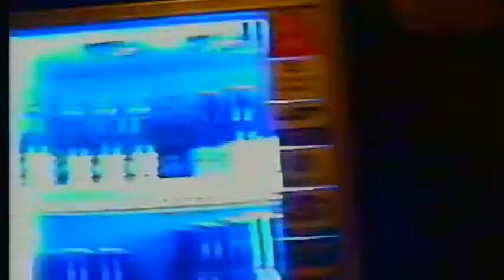Patrick Carr & Friends, Live Unplugged, at To Be One, in Jeonju City, South Korea, Dec 1998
Patrick Carr & Friends, Live Unplugged, at the To Be One bar, in Jeonju City, South Korea, December 1998
Me and a couple friends played an acoustic set at a bar called "To Be One" in Jeonju City, South Korea, :)  We sucked.  lol
It's about 20 minutes long and includes About a Girl (Nirvana), These Are Days (10,000 Maniacs), Like the way I do (Melissa Etheridge), I'm Down (Beatles), & Song 2 (Blur)
The last 10 minutes is of the actual band that played that night, who were awesome!  Check it out just for them!
I'm (Patrick Carr) the guitarist on the right.  It's been so long, I do not even remember the singer or other guitarist's names.
We were pretty bad, as you can hear.  But we were regular customers there every weekend, so the owner let us play in between sets of the actual band.  There is a short clip of them towards the end.  The difference is amazing.